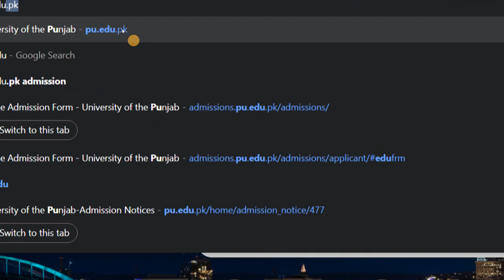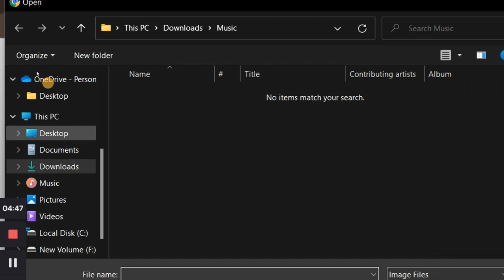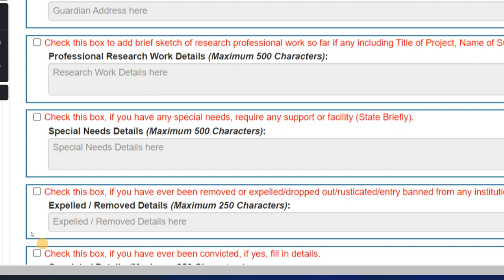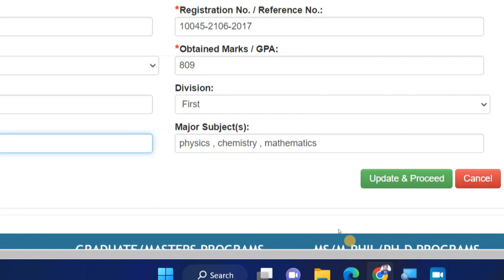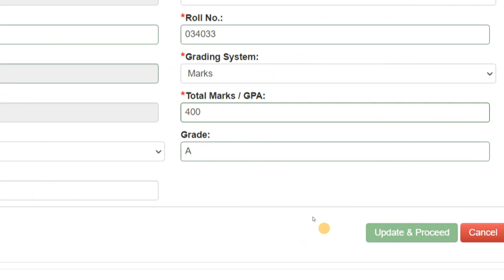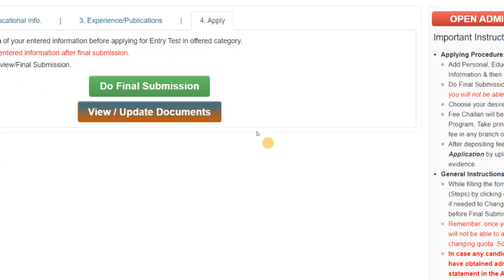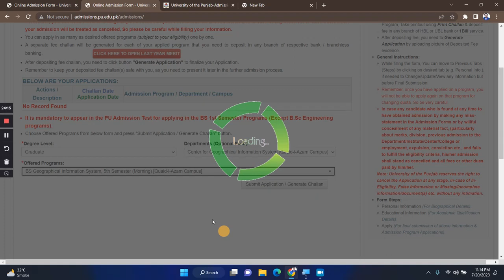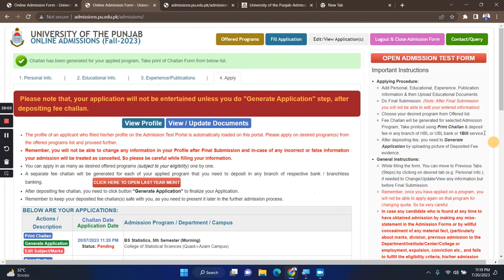Punjab University Admission in 5th semester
Punjab University Admission in 5th semester computertricksvidmakhan pu 5thsemester BSc ads pti lahoreboard pucit computerstudy #